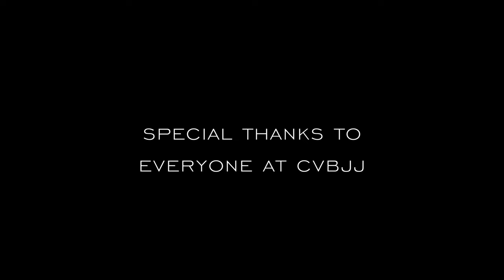Coachella | Episode 10 | The Last Glimpse | ROYDEAN.TV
Roy Dean is a jiu jitsu expert, with black belts in Judo, Aikido, Japanese and Brazilian Jiu Jitsu. With over 25 years of experience, he can transmit insights into the art that will revolutionize your understanding.